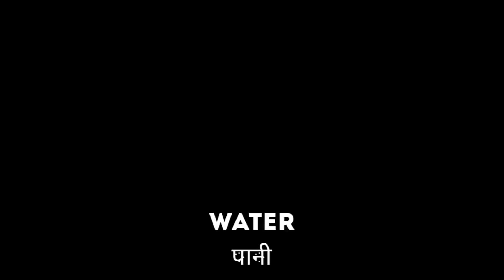gujarati dal dhokli recipe|दाल ढोकली रेसिपी|how to make traditional gujarati dal dhokli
Dal dhokli recipe - a traditional Gujarati one pot meal dish that is made by  wheat flour dumplings in thin gujarati dal.
In this dal dhokli recipe, dal is exact same as Gujarati khatti meethi dal. While dhokli is made from whole wheat flour. Dough is made from atta with few spices. Then rolled into thin circle and cut into diamond shapes. Then added into simmering dal and cooked till it is soft and not raw anymore.

Ingredients of Dal Dhokli
For the dal:
1 cup tuvar dal
2 Tbsp peanuts 1 tsp musterd Seed
1/2Asafoetida
1 tsp cumin seeds
1/2 tsp turmeric powder
1/2 tsp chilli powder
1/2 tsp coriander powder
Lemon juice
1 tsp suger
4-5 curry leaves
Salt
For the dhokli:
1 cup wheat flour (aata)
1/2 tsp asafoetida
1/2 tsp chilli powder
1/2 tsp turmeric
Oil
Salt